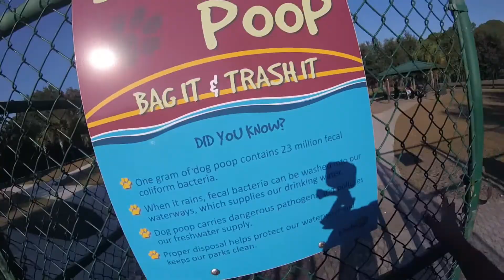North port Florida Dog park